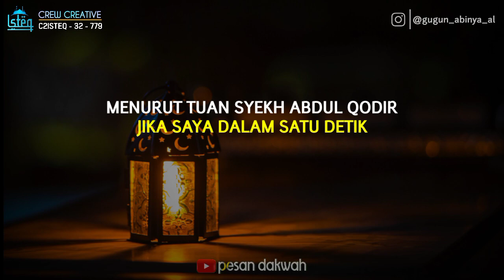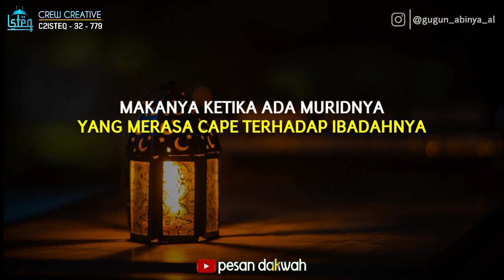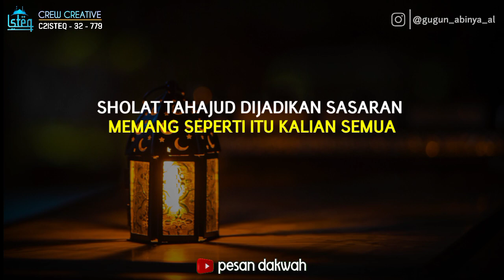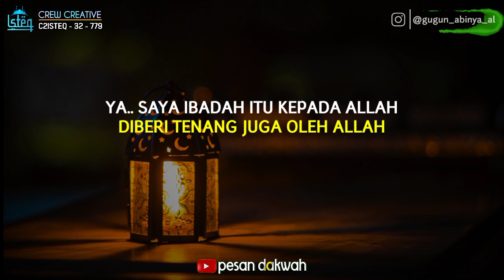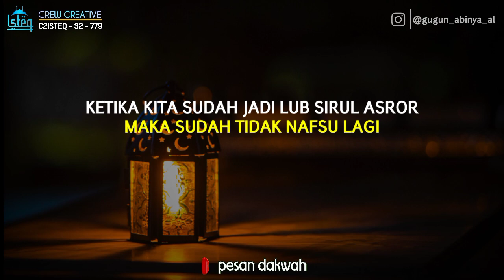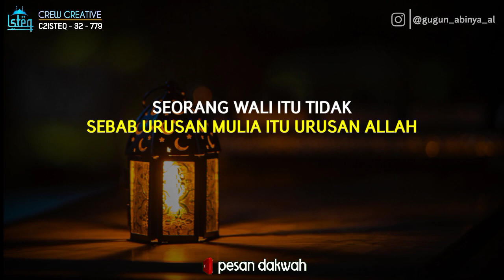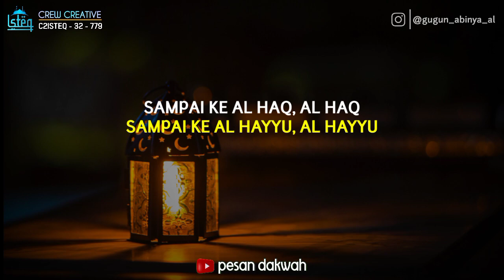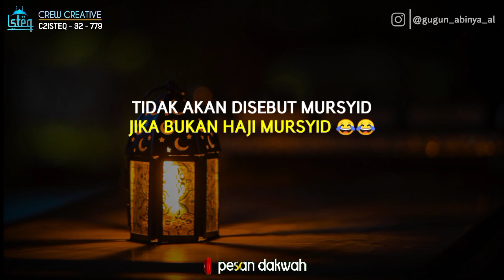ABUYA UCI TURTUSI - NIAT IBADAH HANYA KEPADA ALLAH || terjemah bahasa Indonesia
Assalamu'alaikum
Sahabat Pesan Dakwah , dalam video kali ini Almarhum Almaghfurlah Guru Besar Abuya  Uci Turtusi menjelaskan kepada kita untuk selalu meluruskan niat dalam setiap ibadah hanya untuk Allah, untuk meraih RidhoNya. Semoga apa yang disampaikan dan terangkan oleh Almaghfurlah Guru Besar, kita semua bisa mengambil hikmah dan pelajarannya.
Aamiin Yaa Robbal 'Alamiin
bantu follow akun ig kami : @gugun_abinya_al

Copy Right © : Isteq Production
ID Register : C2Isteq-32-779

Kh. Uci Turtusi